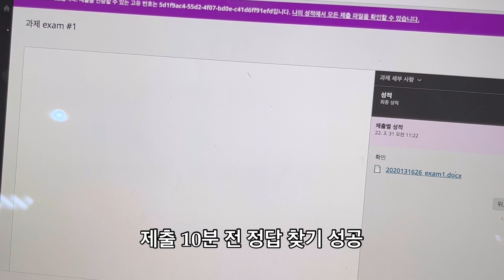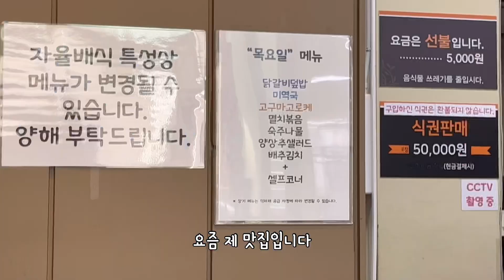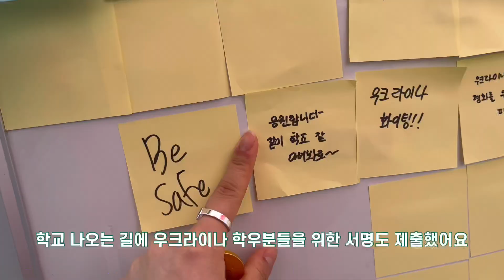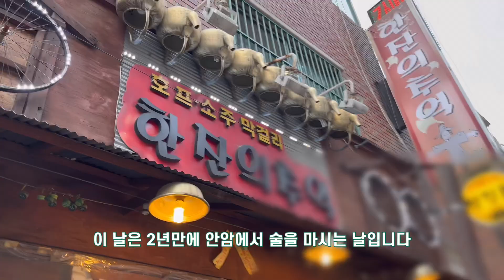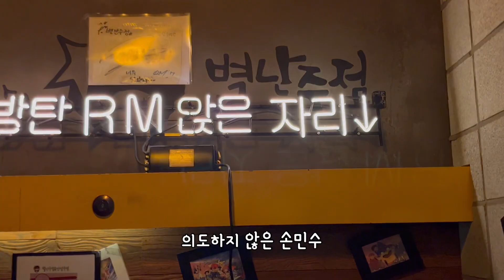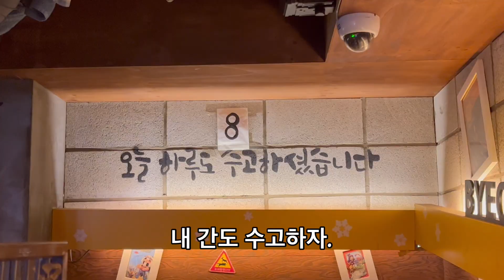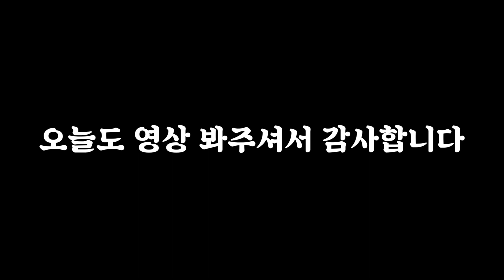🔞첫 음주 브이로그🔞/알쓰 고대생의 삶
안녕하세요! 다회입니다! 개강 브이로그 3년째 올리는 건 좀 너무한 거 같아서 색다르게 음주 브이로그를 가져왔습니다!
여러분 모두 지나친 음주는 건강에 해로운 거 다들 아시죠?ㅎㅎㅎㅎㅎㅎ

혹시라도 궁금하신 점이 있으시다면 유튜브 댓글 혹은
혹은 다회 검색하셔서
DM으로 연락 주시길 바랍니다!